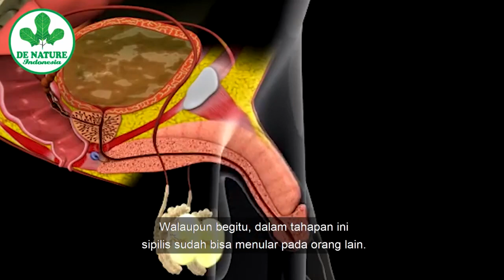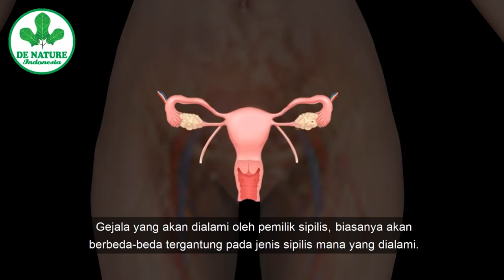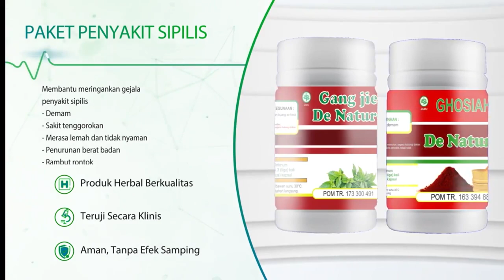Apa Penyebab,Gejala Penyakit Sipilis Pada Pria Dan Wanita ?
Konsultasi dan cara pengobatan sipilis
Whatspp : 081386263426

Penyakit sifilis adalah penyakit menular seksual yang disebabkan karena bakteri Treponema pallidum (T.pallidum). Ada tiga tahap atau stadium penyakit sifilis yaitu: stadium primer, sekunder, dan tersier.

penyakit ini sering kali telat terdiagnosis dan berakibat fatal karena gejala yang ditimbulkan pada stadium awal penyakit dapat hilang dengan sendirinya tanpa diobati, namun sebenarnya penyakit tetap berlanjut menjadi stadium sekunder dan tertier.

Menurut Pusat Pengendalian dan Pencegahan Penyakit (CDC) pada tahun 2015, seperti yang dilansir oleh Medical News Today, 60 persen kasus terinfeksi melalui hubungan seksual, terutama homoseksual.

Pengobatan penyakit sipilis juga dapat diberikan untuk pasangan seksual yang mempunyai risiko tinggi tertularnya sifilis. Obat sipilis yang utama adalah dengan antibiotik, terutama pada tahap awal agar perjalanan penyakit tidak berlangsung menjadi stadium berikutnya.